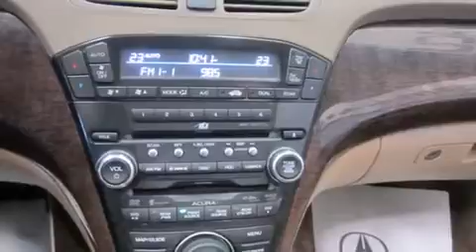2012 Acura MDX in Dollard-Des Ormeaux, QC H9H 2A6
Acura Gabriel
4648, Boul. St-Jean

��motions garanties avec l'Acura MDX 2012. Affichant moins de 40 000 km au compteur, ce VUS 4 portes met la priorit�� sur le confort, la s��curit�� et son c��t�� pratique. ��quip�� d'un moteur V6 de 3,7 litres et d'une transmission automatique sophistiqu��e �� 6 rapports, vous b��n��ficierez aussi d'une exp��rience de conduite confortable et pr��visible. Acura a mis la priorit�� sur la commodit��, l'efficacit�� et le style en incluant: si��ges en cuir, des lampes de lecture avants et arri��res, le r��troviseur central avec fonction anti��blouissement automatique, un afficheur de la temp��rature ext��rieure, hayon �� commande ��lectrique, plaques de protection des ��l��ments m��caniques, et un syst��me de surveillance de l'angle mort. Vous trouverez que toutes les commandes tombent bien sous la main, tant sur le tableau de bord, la console que dans les porti��res. Les passagers appr��cieront de pouvoir r��gler eux-m��mes le niveau sonore du syst��me audio, une autre fa��on de maximiser leur confort. Les passagers arri��re seront reconnaissants de la pr��sence de chauffe-si��ge en hiver. Comporte une t��l��commande int��gr��e d'ouvre-porte de garage, une autre des options distinctives de ce v��hicule. Avec des phares �� haute intensit�� lumineuse pour ��clairer la route, vous b��n��ficierez d'une visibilit�� optimale en toutes circonstances. Le toit ouvrant �� commande ��lectrique permet de se rapprocher de la nature et d'humer l'air frais en un tour de main. Le syst��me de navigation int��gr�� procure des instructions �� chaque intersection, et son unique bloc d'instrumentation constitue une interface machine des plus fonctionnelles. Le syst��me audio comporte un lecteur CD �� compatibilit�� MP3, commandes audio sur le volant, et 10 haut-parleurs qui procurent une ambiance sonore incomparable. Les ��crans ACL mont��s �� l'arri��re sauront divertir vos passagers peu importe la longueur du trajet. Acura a mis la s��curit�� des occupants au coeur de ses pr��occupations avec les ��quipements suivants: coussins gonflables �� l'avant avec d��tecteur de poids du passager, coussins gonflables lat��raux �� l'avant, syst��me antipatinage, syst��me d'assistance au freinage, appuis-t��te avant anti-coup de fouet, un syst��me antivol, et freins �� disque aux 4 roues avec antiblocage. Le r��gulateur de vitesse adaptif modifie automatiquement la vitesse de croisi��re afin de maintenir une distances s��curitaires avec les autres v��hicules. Voici un v��hicule d'occasion certifi�� qui a pass�� haut la main l'exigent processus de certification d'Acura, qui comprend une inspection en 150 points! Venez rencontrer notre exp��riment�� personnel des ventes qui se fait une obligation de r��pondre �� vos besoins. Nous serons heureux de r��pondre �� toutes vos questions. Passez nous voir ou appelez-nous pour obtenir plus d'information.